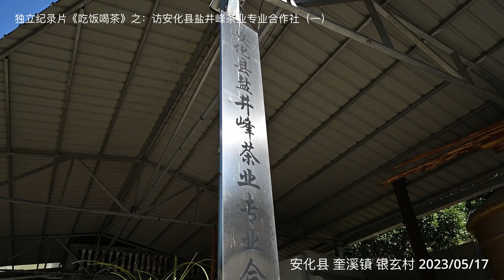独立纪录片《吃饭喝茶》之：访安化县盐井峰茶业专业合作社（一）